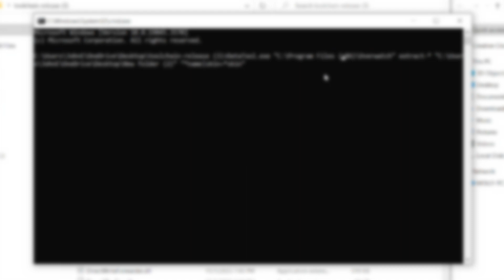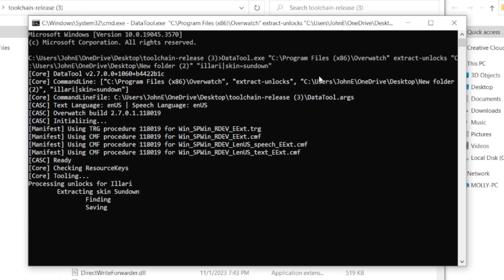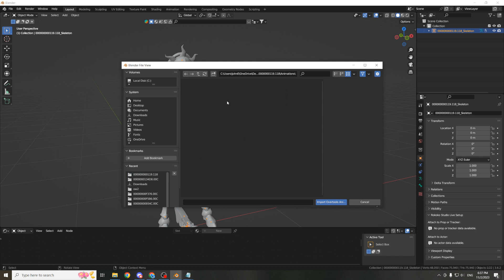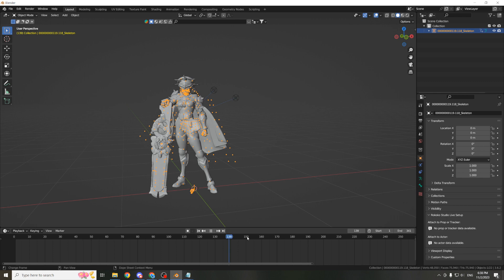How to Extract OVERWATCH Heroes to BLENDER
This is a quick tutorial on how to extract models, textures, animations, maps, and basically anything you want from Overwatch to Blender or other software. If you have any questions, please leave them in the comments.